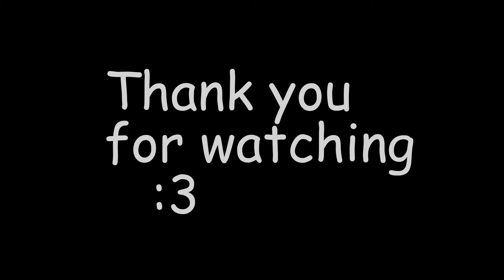CSGO:Highlights 8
"EU NAO TENHO GOSTO PARA MUSICA DE FUNDO"

Mais tempo gastado, tanto meu, quanto das pessoas que passaram por esse video(desculpa)
realmente esses "Highlights" que eu posto e so pra desocupar espaco do meu HDD, entao se quiser pode pular ou nem assistir o video ;-;(mas se quiser assiste pufavo;-;)
e como sempre e so uns clipes de cs meu com uma musica de fundo :P
e nao faco a menor ideia de se alguem vai ou ja caiu, mas esses tempos toda vez que eu tento gravar os clipes na demo alguem entra no discord que eu to mutado ou manda mensagem, e quando eu tava vendo o resultado do video eu olhei umas 3 vezes o discord pensando que eu tinha esquecido joinado em uma sala :P

Thumbnail: Perdi a imagem quando formatei o pc ;-;
Intro: JuluckFX'S

sao apenas cagadas,mitadas e alguns tiros faceis(NAOSOUBOM)